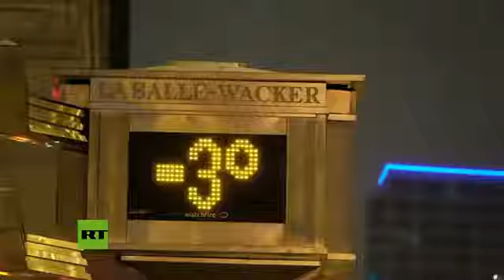-30 Graus em Chicago , Tudo Congelado/Estados Unidos